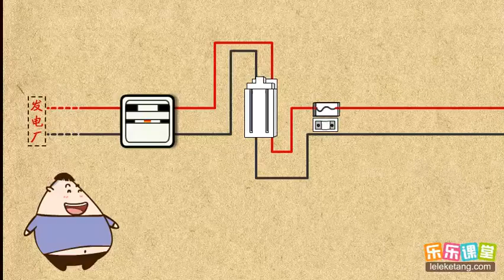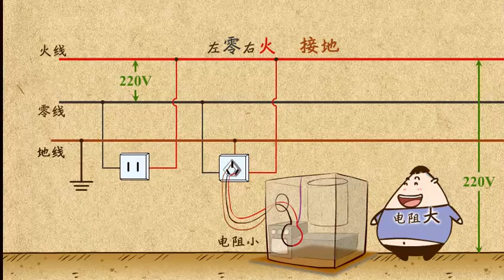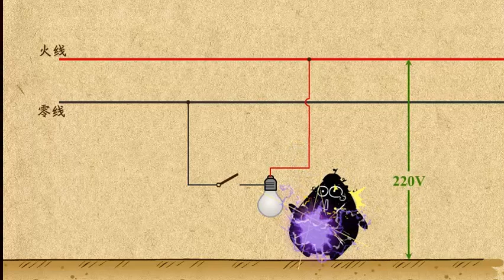03家庭电路的连接与作图 生活用电 中学物理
03家庭电路的连接与作图  生活用电  中学物理